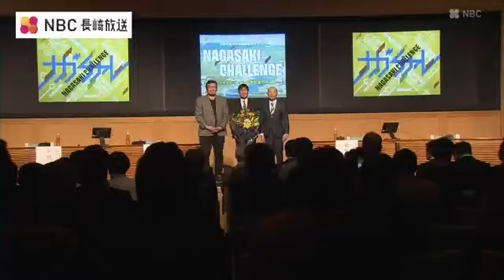サッカー日本代表・森保一監督「リーダーとして意識していること」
「新規創業」をテーマにしたセミナーが8日長崎市で開かれ、サッカー日本代表の森保一監督と鈴木長崎市長の特別対談が行われました。
セミナーは町の活性化につながる新規事業創出の機運を高めようと、長崎市と十八親和銀行が初めて開催、経営者らおよそ200人が参加しました。

長崎市出身のサッカー日本代表森保一監督と鈴木長崎市長が「リーダー論」をテーマに意見を交わす特別対談が行われ「リーダーとして意識している」ことについて森保監督は「一人一人を尊重すること」と話しました。
また森保監督は「大人が長崎の町に誇りに持ってほしい。「長崎は良い所だ」「こんな所がすごいんだ」と自信を持って言えることが子ども達の誇りにもつながっていく」などと話しました。 急速なペースで人口減少が進む長崎市、市民の新たな挑戦の後押で活気ある町を目指す種まきが続いています。